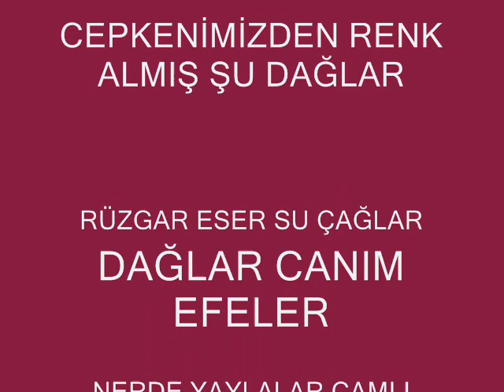ZEYBEK-GÜNDOĞDU ZEYBEĞİ-MENEMEN-İZMİR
BAĞLAMA:ALPER,GİTAR:VOLKAN
AMATÖR KAYIT...